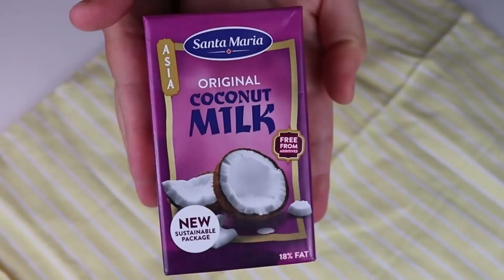Pudim de Chia de Coco com Calda de Manga | Priscila Piardi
Pudim de Chia de Coco com Calda de Manga, aprenda como transformar as sementes de chia em uma sobremesa leve, rápida de fazer e deliciosa!

💻 Receitas completa 👇:
de Chia de Coco com Calda de Manga/

📝 Você vai aprender aqui 👇:
📌 Pudim de Chia de Coco
📌 Calda de Manga para Sobremesas

💬 Deixe suas dúvidas e sugestões nos comentários 😉